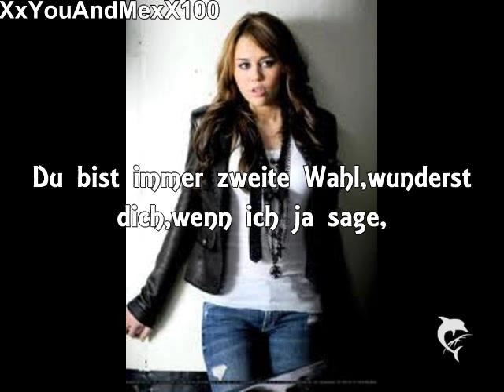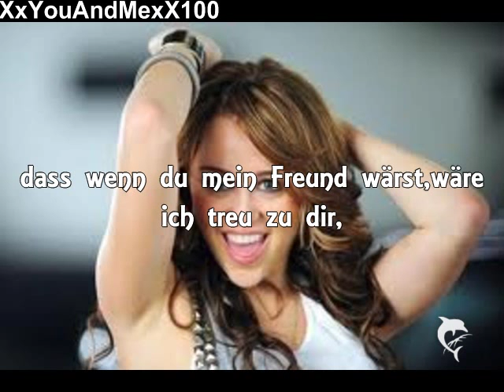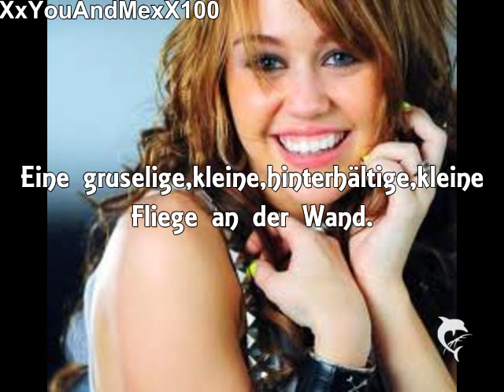Miley Cyrus-Fly on the wall(deutsche Übersetzung)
Breakout(2008)
Neue Übersetzung,von Miley,wo sie noch cool war:D
Und hübsch*-*
Joa,die Bilder sind aus dem Musikvideo zu Fly on the wall.